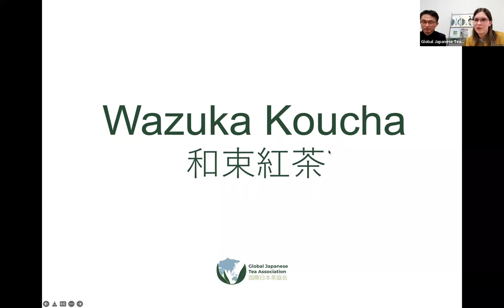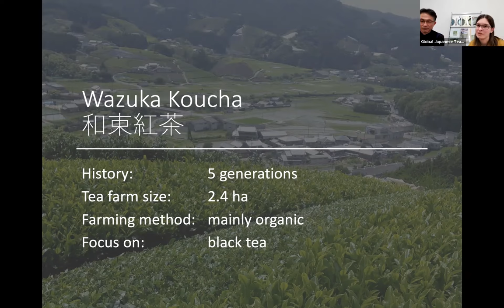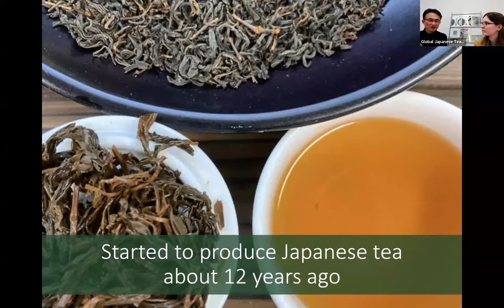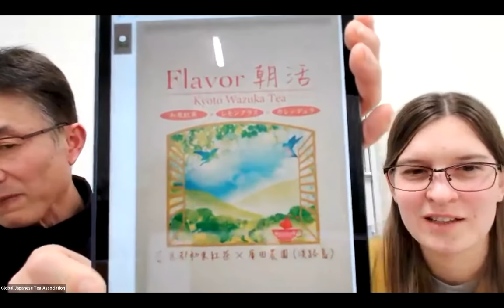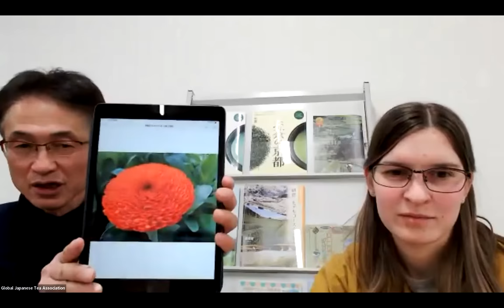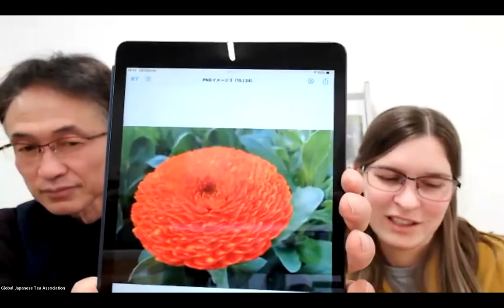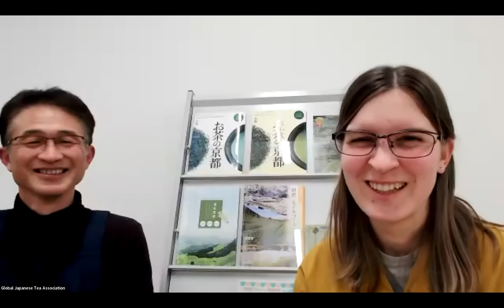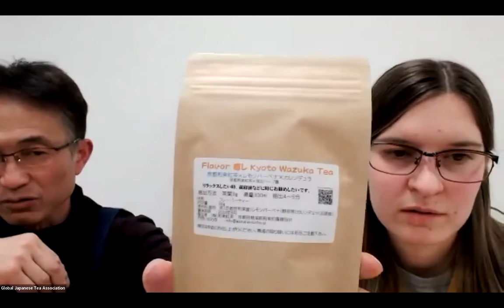Meet the Tea Farmer: Yoshihiro Sugimoto (Kyoto)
The Global Japanese Tea Association hosts live Meet the Tea Farmer Events to introduce Japanese tea farmers to tea professionals and tea lovers around the world.